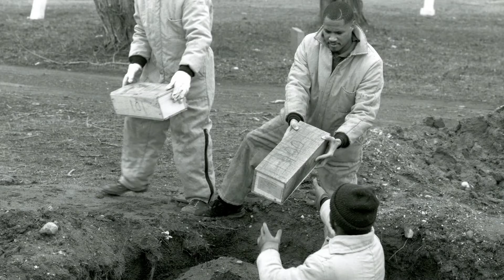One Million American Dreams - Trailer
‘If you can make it there, you’ll make it anywhere’ is a memorable line from one of the world’s most famous anthems, New York/New York. It’s the ultimate measure of success in the world’s most iconic city.

But behind the grandeur and magnificence of the Big Apple are just as many stories of those who didn’t make it, those lives who got caught between the cracks of the American Dream.

One Million American Dreams is a film about them.

One Million American Dreams screens at QFT from Sun 22 Mar.

Copyright Fine Point Films.